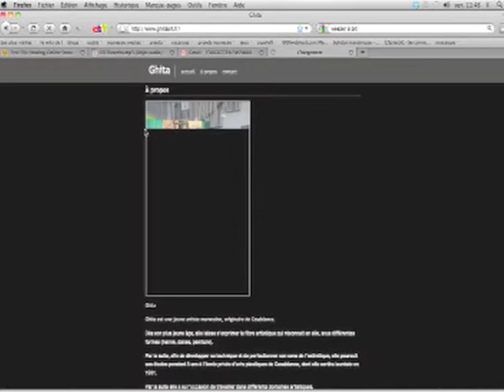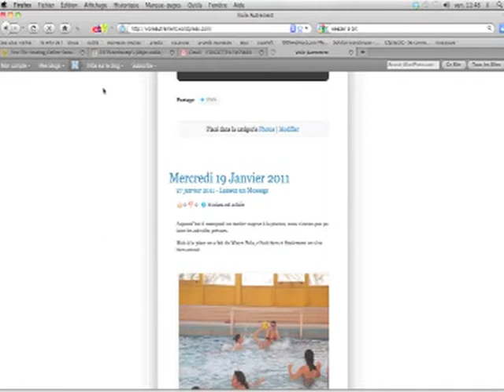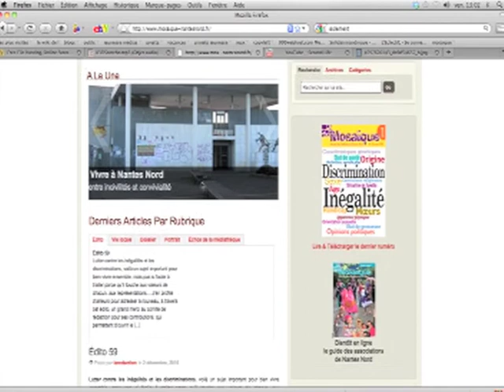L'EclectiC : ressources multimédias 2010